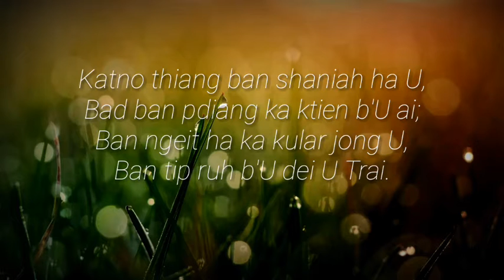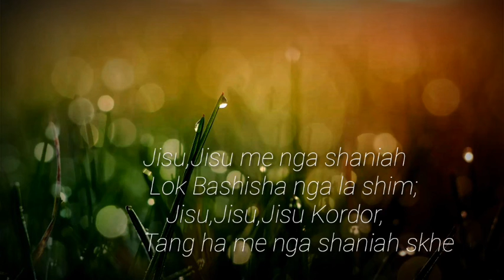Gospel Song// Kaba shaniah ha U Jisu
Ka jingrwai Gospel kaba don number kaba 364 naka kot jingrwai...

    Record: Mobile
    Edit: Kinemaster

     Singer: Disuklin Nongbri

        Khublei Shibun